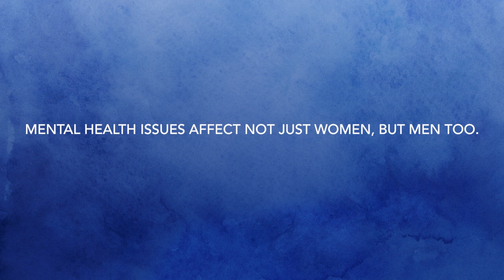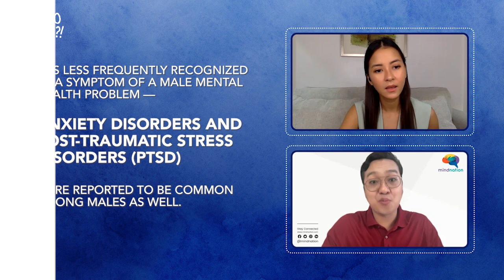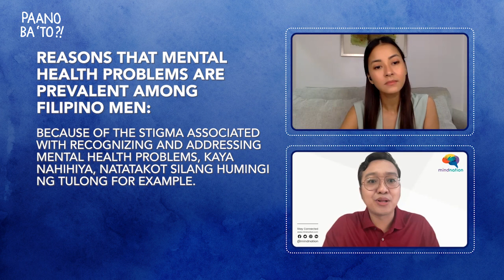"Paano kung lalaki ang may struggles?" YouMatter Episode 8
Men can feel sad, anxious and depressed too, so why aren’t we talking about it? PaanoBaTo? Mental health issues in men—what’s the big picture, how does it usually manifest, and what can we do to support them? Bianca speaks with Bulan Palma, psychologist at MindNation, to break these down for us. Just a trigger warning: we discuss depression, substance abuse and suicide in this episode. Know that this is a safe space.